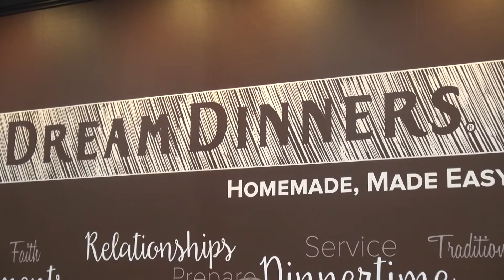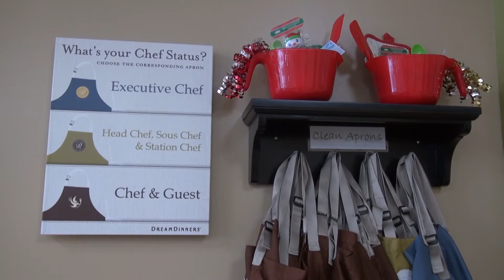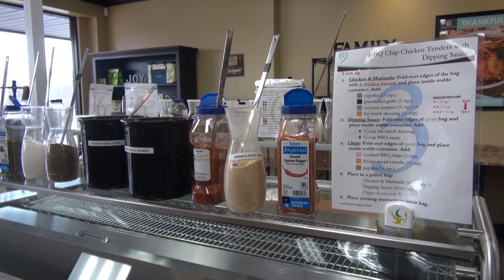Dream Dinners featured on "Centerville Business Today"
Mayor Brooks Compton talks with Dream Dinners co-owners Kellie Lovejoy and Lisa Marie Weiss about their shop in Cross Pointe Center on this episode of "Centerville Business Today." Dream Dinners provides clients with all the ingredients and tools to make homemade meals then take them home to cook.